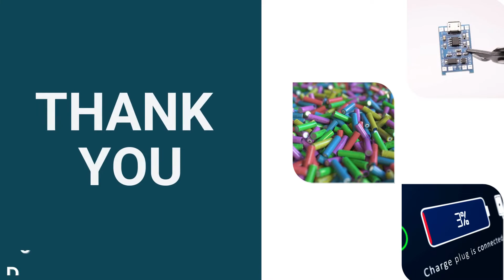E Bike Lithium Battery Production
The prime objective of this report is to provide the insights on the post COVID-19 impact which will help market players in this field evaluate their business approaches. Also, this report covers market segmentation by major market Vendors, types, applications/end users and geography(North America, East Asia, Europe, South Asia, Southeast Asia, Middle East, Africa, Oceania, South America).

By Types:

36V
48V

Other

By Applications:

Sport E-Bike

Lifestyle E-Bike

Other